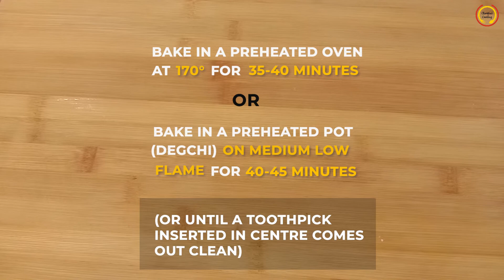Plain Cake Recipe | Simple & Easy Cake Recipe | Tea Cake Recipe - Classified Cooking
Here is a perfect Plain Cake Recipe that everyone can try at their homes. This simple & easy plain cake can be served in breakfast, brunch & as a snack.
This cake can be baked in oven or without oven. It is fluffy, light, moist & delicious!

Baking Guide:
1/3 Cup of oil is 5 Tbsp + 3 Tsp of oil
1/3 cup of milk is 5 Tbsp + 1 Tsp
Do not overmix the batter after adding flour as it will develop extra gluten resulting in more dense & chewy texture.
Apply sugar syrup while the cake is still hot.

Do give it a try and enjoy.